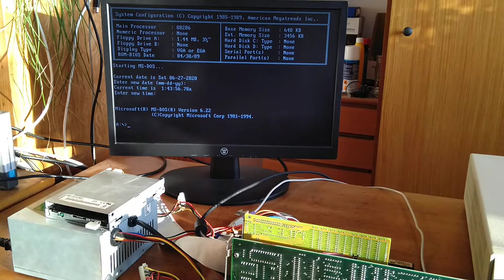Testing my 286 PC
Everything works. It can boot now from a floppy drive.